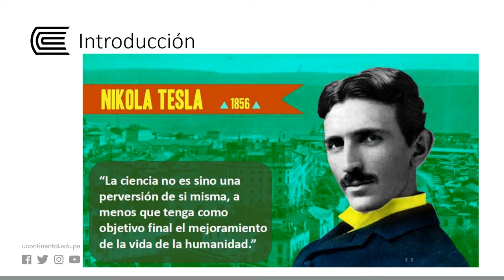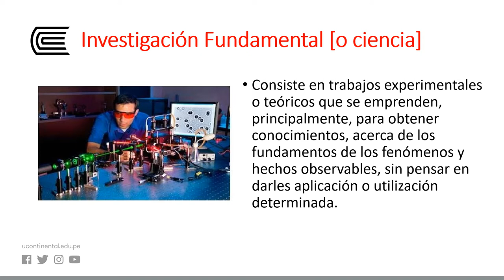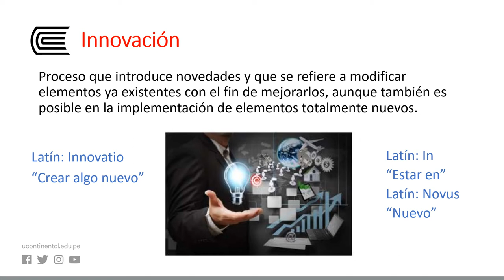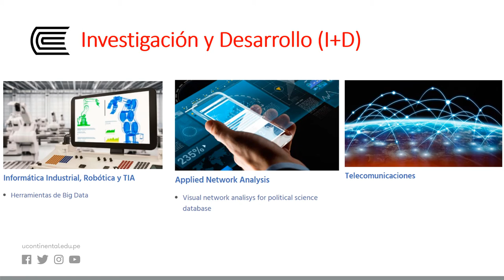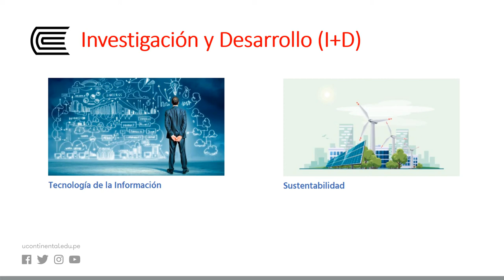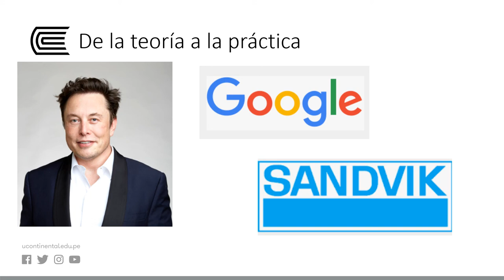Ingeniería. investigación y desarrollo